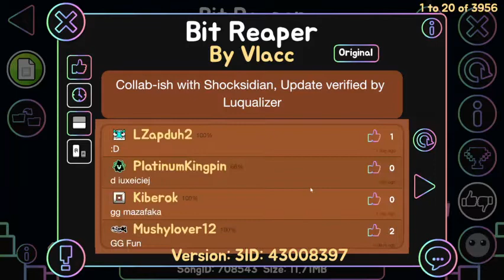60Hz | Bit Reaper by Vlacc & Shocksidian 100% | GD 2.113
fun level, however try not to get a bad experience with any level you beat challenge (almost impossible for dunix)

disc: dunix#1437